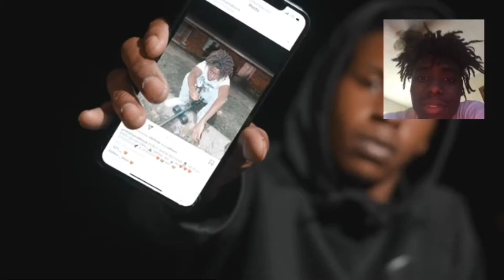SBNtrae- time tickin [reaction video] Bro go hard🔥